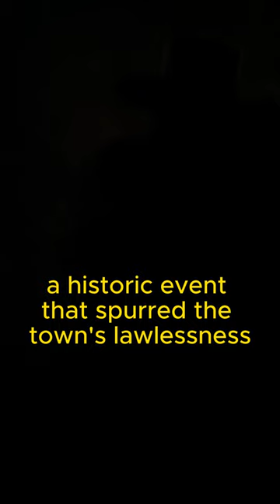Morgan Earp: Unsung Sentinel of the Wild West's Toughest Towns | Legendary Lawmen Series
Explore the adventurous life and untimely demise of Morgan Earp in this captivating YouTube Short! 🌟 From Dodge City's law-ridden streets to the explosive O.K. Corral in Tombstone, Morgan was more than Wyatt's brother; he was a bold lawman whose life epitomized the Wild West's perilous allure. Dive into history, gunfights, and tales of unbreakable brotherhood. Perfect for enthusiasts of untold stories and frontier justice! 🤠🔫